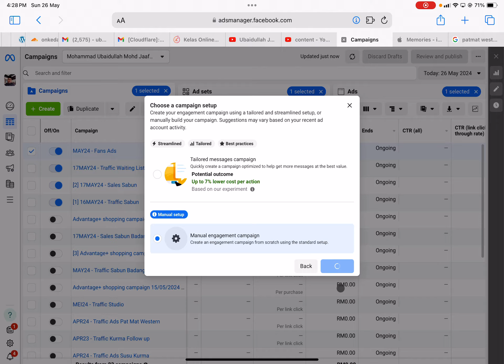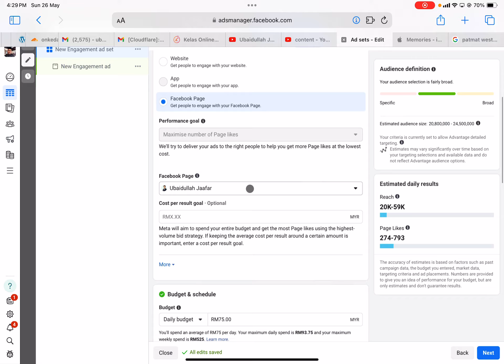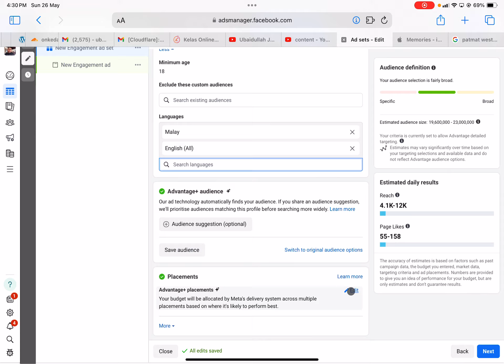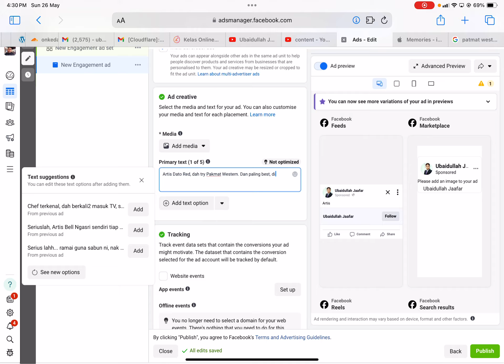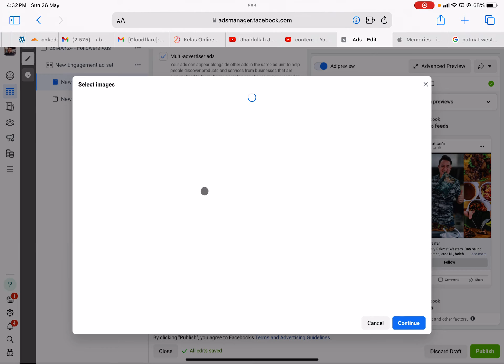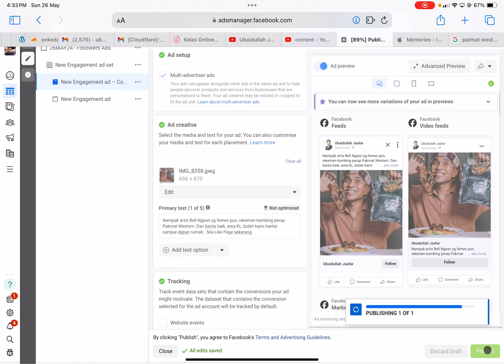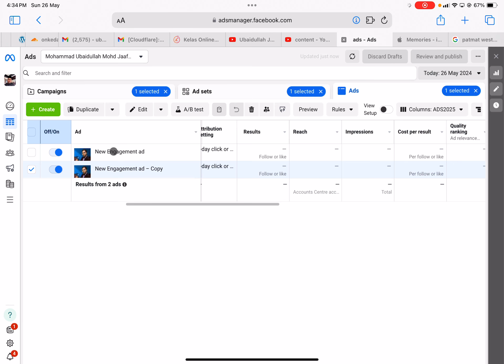Cara Buat Iklan Tarik Followers & Tarik Fans Facebook Ads ke Page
Cara Buat Iklan Tarik Followers & Tarik Fans Facebook Ads ke Page, Like Marketing Facebook Ads, Run Facebook Ads Followers